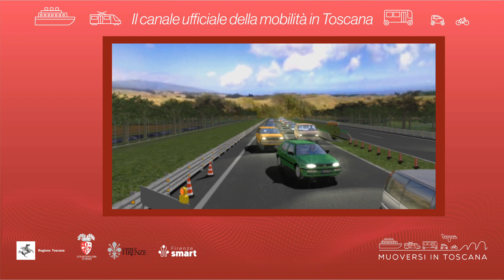Muoversi in Toscana - Edizione delle 16 del 22 febbraio 2024